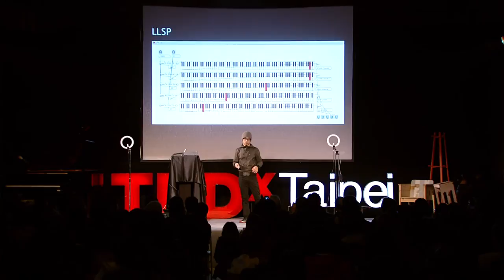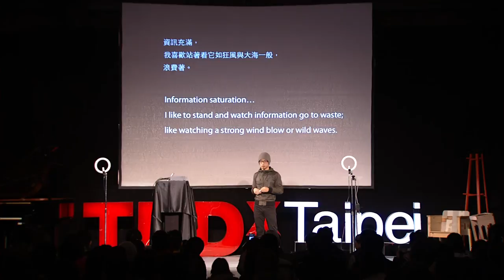TEDxTaipei - Chung-Han Yao (姚仲涵) - 聲光藝術家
姚仲涵生於1981年台北，國立臺北藝術大學科技藝術研究所藝術碩士畢業，擅長聲音及空間裝置藝術。2005年發起聲音組織「i/O Lab.」，策劃臺灣年輕創作者的演出計畫如「南海啥聲」、「失聲祭」、「聯音計畫」，致力推廣臺灣聲音藝術文化的向下紮根，為臺灣十分活耀之聲音藝術 家。2008年曾獲台北數位藝術節聲音藝術首獎，並受邀參與2009年日本「福岡亞洲藝術三年展」、2010年日本「NTT ICC -- Emergencies!014」、2010荷蘭「STEIM -- Massive Light Boner」，近年創作多次發表於亞洲各城市與歐洲。作品及表演透過日光燈與聲音之間的對比，觸發觀者對自身身體感的想像。目前為專職藝術創作者與實踐大 學建築設計學系兼任講師。

Yao Chung-Han is an artist that uses light and sound to evoke the senses of the bodies of the audience. Born in Taipei, Taiwan in 1981, he has devoted himself to sound, installations, and live performances. Fluorescent tubes and laser are commonly used in Yao's works as the form of lights. Yao founded "i/O Lab" to organize sound performance events including "Nan-Hai Sound", "Lacking Sound Festival" and "U*SOUND" since 2005. These events gave young sound artists a stage and also brought new faces into this field in Taiwan. In 2008, Yao was awarded the Sound Art Prize at Digital Art Festival Taipei. He has also gained international praise and has been exhibited and invited to perform in several cities in Asia and Europe, including "The 4th Fukuoka Asian Art Triennale" (2009, Japan), "NTT ICC - Emergincies!014" in Tokyo (2010, Japan), and "STEIM - Massive Light Boner" in Amsterdam (2010, Netherlands). Yao graduated from Graduate Institute of Arts and Technology, Taipei National University of the Arts. He now lectures in the Architecture Department at Shih Chien University as an Adjunct Instructor where he earned a bachelor's degree.